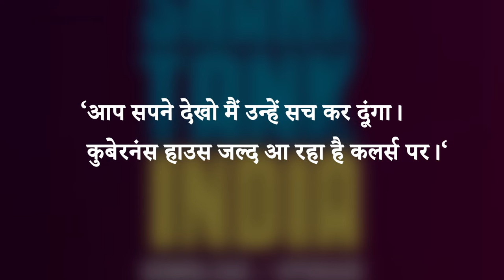Sonu Sood के नए शो Kuberan’s House का दमदार पोस्टर हुआ रिलीज, जानिए शो की पूरी डिटेल | Lehren TV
सोनी टीवी पर ‘शॉर्क टैंक इंडिया‘ शो को दर्शकों ने बहुत पसंद किया। इसी कड़ी में अब ऐसा माना जा रहा है कि सोनू सूद का लेटेस्ट शो इसी से मिलता जुलता होगा। एक्टर का नया शो कुबेरनंस हाउस जल्द आ रहा है। वीडियो में जानिए शो की पूरी डिटेल